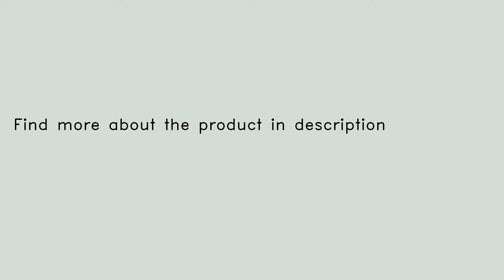Pccooler F1211 120mm 3 Pin 16Pcs LED Light PC Computer Cooler Cooling Fan